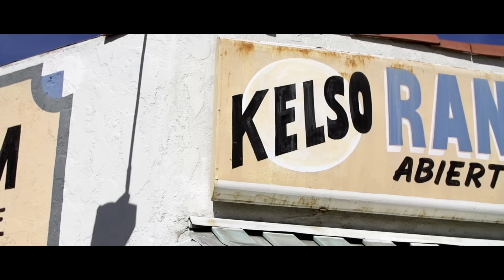Becky G - Becky from the Block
Download “Becky From The Block” on iTunes now Check Out Becky G on Facebook.com/iambeckyg Twitter.com/iambeckyg Instagram.com/iambeckyg iambeckyg.com Music video by Becky G performing Becky from The Block. (C) 2013 Kemosabe Records